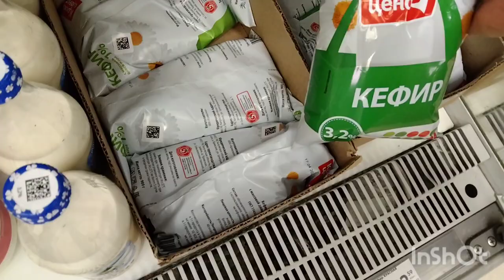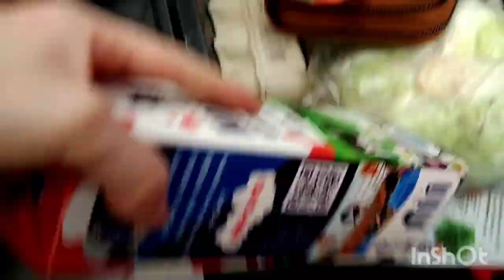Мулохи кучаги гап зан шдан мада/ Садавод харид закази куртохои Точики